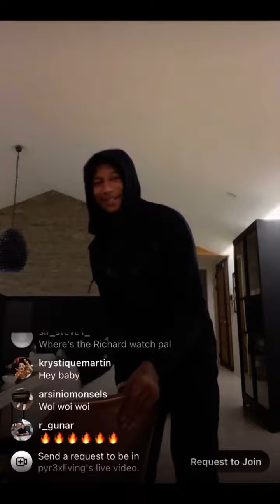cgm Digga D unreleased Snippet 🤫